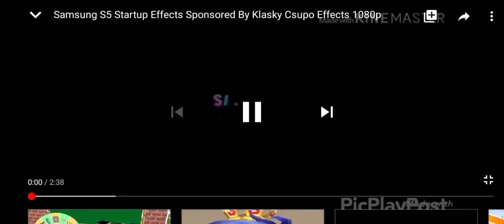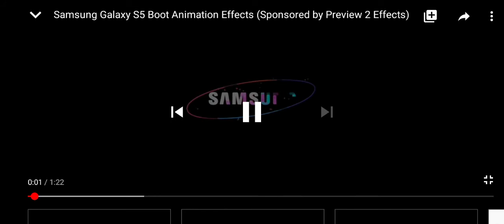Samsung logo effects bot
Round 1 VS jadan gaypo